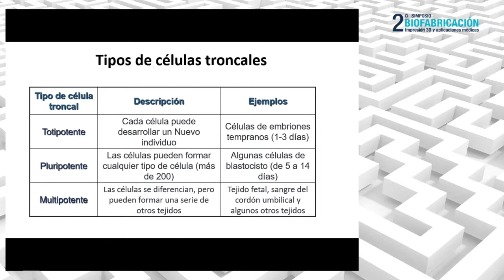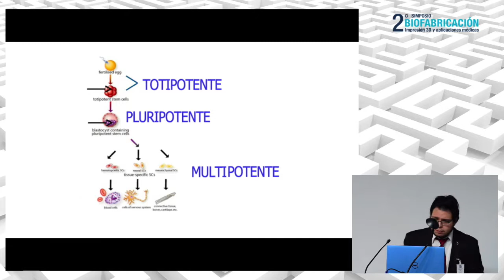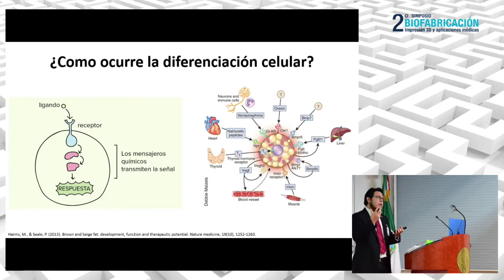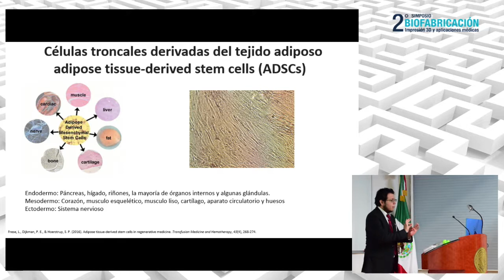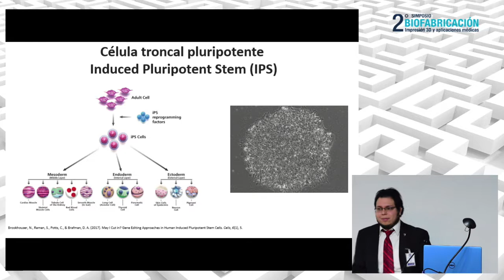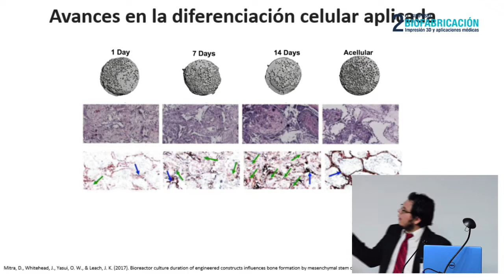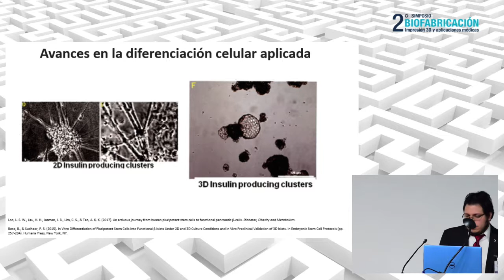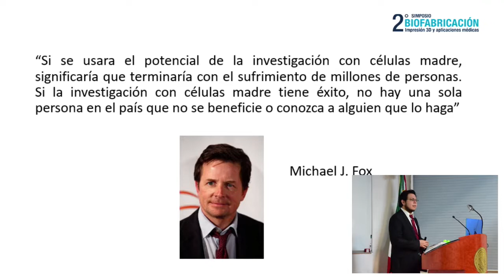4) Diferenciación celular - Biol. Leonardo Alejandro Rodríguez Lopez